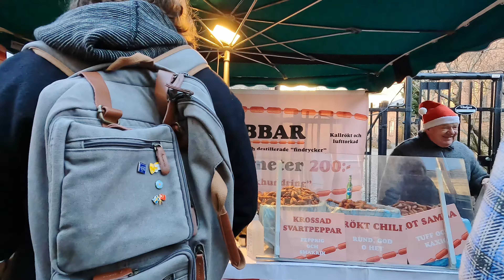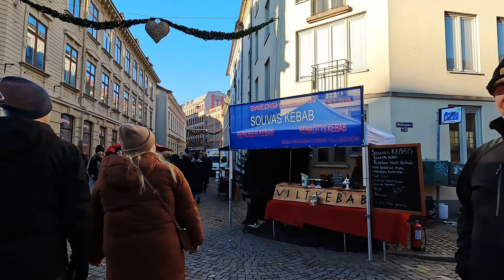Christmas Market Haga Gothenburg